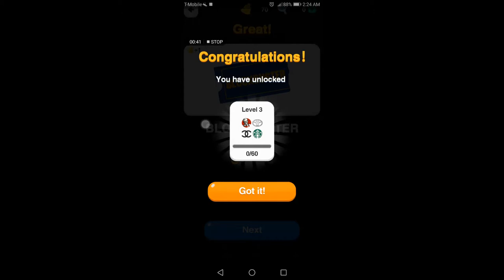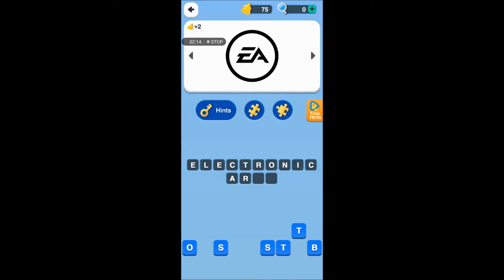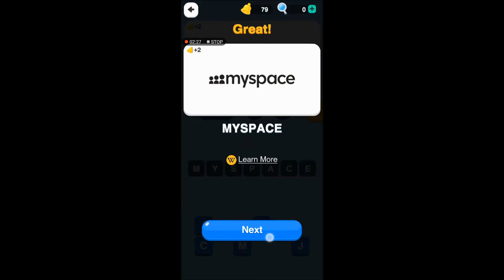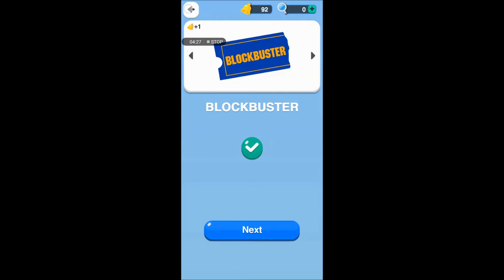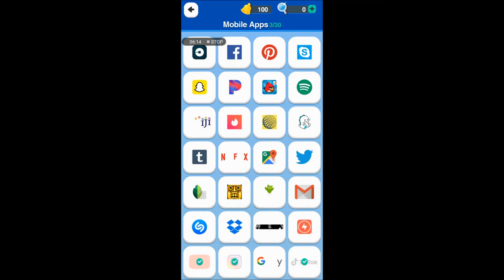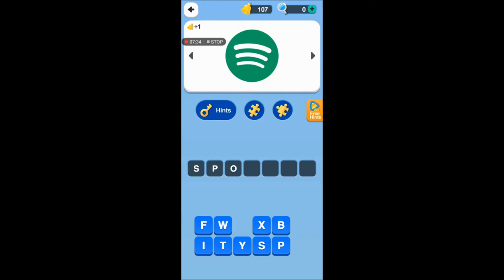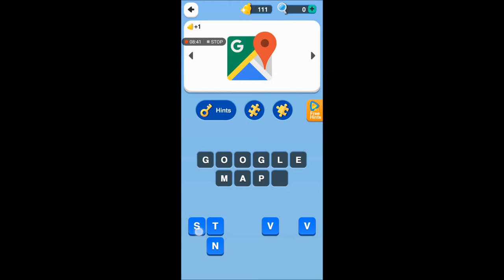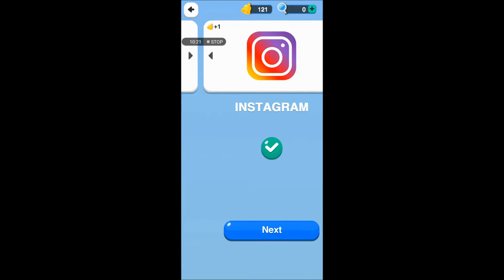Logo Game - Brand Quiz Gameplay (Android/Google Play)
Intro:
Artist: Tobu
Track: Seven

End Card:
Artist: Gato
Track: milly // gato

About Numberoneappgames

Numberoneappgames was created to review one app game at a time. I write and coordinate all reviews and videos myself. I hope you love my content and decide to return. Thank you for dropping by and have a great day.